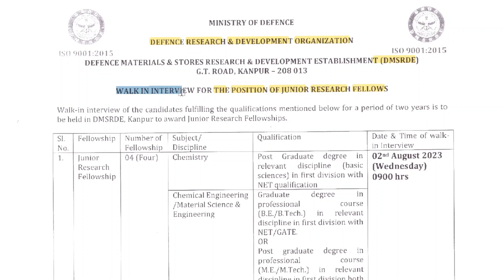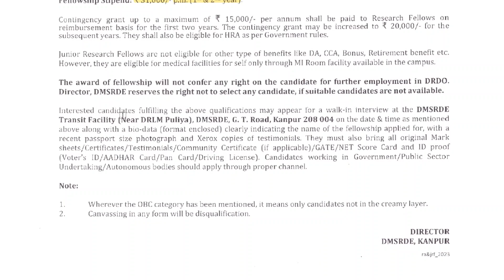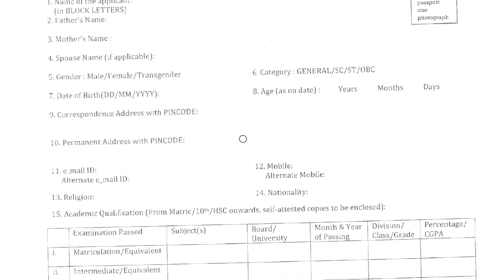DRDO DMSRDE JRF 2023 || DRDO RECRUITMENT 2023 || DRDO DRDL 2023 || DRDO JRF VACANCY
In this video we’ll walk you through:
- DRDO DMSRDE recruitment 2023 for JRF, SRF, and RA
- DRDO JRF, SRF, and RA recruitment eligibility
- ME and MTech DRDO Job
- Life Science job DRDO,
- DRDO JRF, SRF, and RA job in biotechnology, biochemistry, microbiology, molecular biology, toxicology, biophysics, bioinformatics, physics, biophysics, electronics, biomechanical engineering,